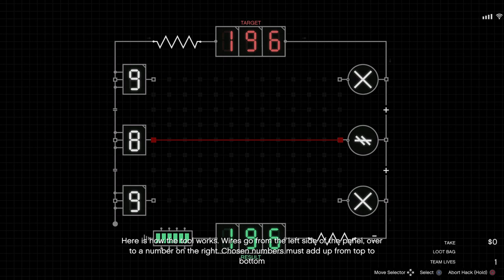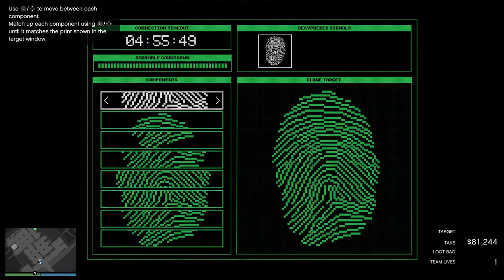GTA 5 Cayo Perico Heist | PS5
Doing The Cayo Perico Heist on PS5 and almost completing the Elite Challenge